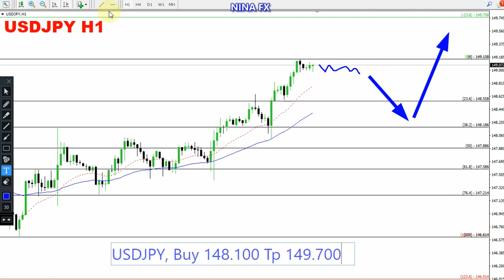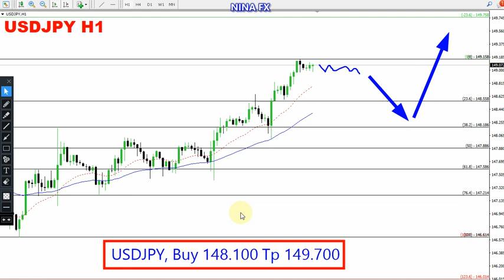USD JPY Daily Analysis for March 18, 2024 by Nina Fx